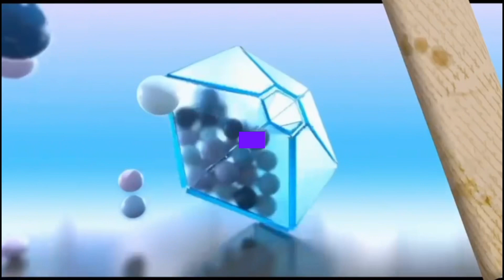10 best places to visit in Nairobi that will make you enjoy if you like to explore East Africa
10 best places to visit in Nairobi that will make you enjoy if you like to explore East Africa